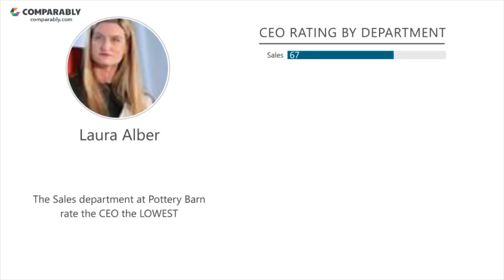Pottery Barn's CEO and Office Environment - Q1 2019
Check out how Pottery Barn's Company Culture was rated by employees on Comparably
What do employees think of Pottery Barn's company culture?
Pottery Barn's culture is rated D (58/100) based on 142 ratings.
Employees gave Laura Alber, Pottery Barn's CEO, a B (70/100), putting Laura Alber in the Top 35% in the country.Pottery Barn's Gender Score ranks them in the Bottom 10% of similar sized companies.